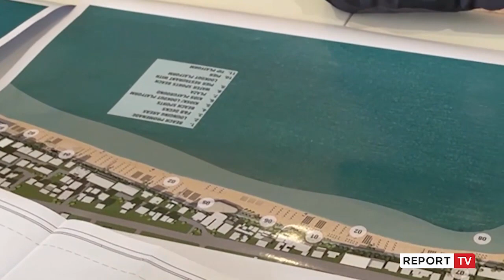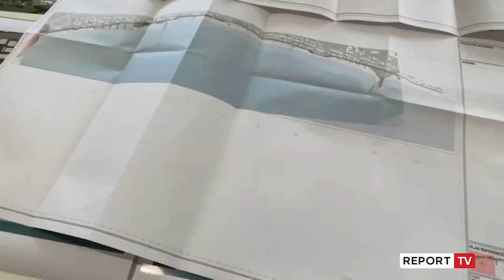Report TV -Lungomare në Plazhin e Durrësit, 3 kilometër shëtitore me parqe, Rama: Projekt madhor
reportTV lajmeshqip lajmeLungomarja e Durrësit do të fillojë nga ura e Dajlanit dhe do të vazhdojë deri te godina e Kavalishencës, në 3 kilometër vijë bregdetare. Punimet pritet të fillojnë në vjeshtë, ndërsa Rama nuk kurseu as batutat ku tha se tashmë Durrsakët nuk mund të thonë më se kanë mbetur pas Vlorës.